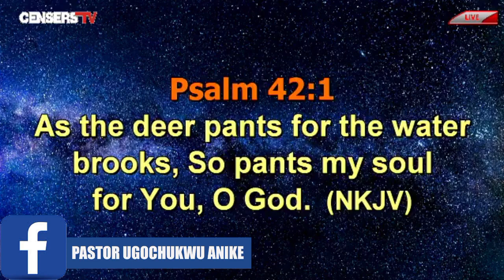DON'T DO ANYTHING WITHOUT GODS DIRECTION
LISTEN TO THIS TRUE LIFE STORY